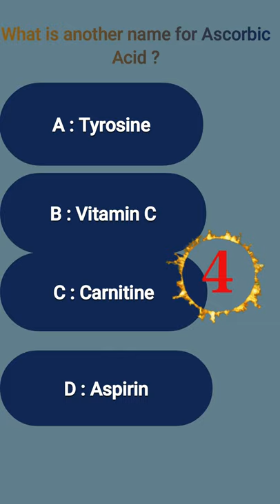What is another name for Ascorbic Acid? || Nishan Knowledge